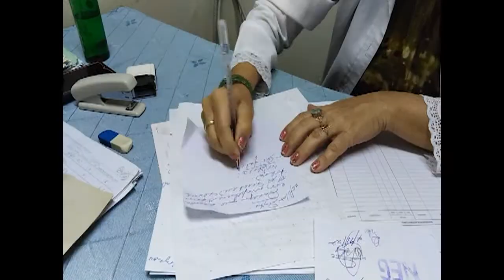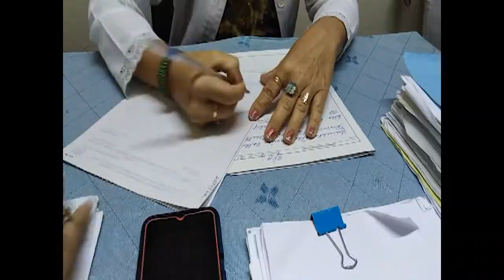Muestra resultados consulta a pareja infértil en Cumanayagua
La consulta de Atención a la pareja infértil, en Cumanayagua, logra resultados. La materialización de cerca de veinte embarazos es posible, gracias al trabajo de un equipo multidisciplinario que con cuatro frecuencias mensuales sesiona en la municipalidad.